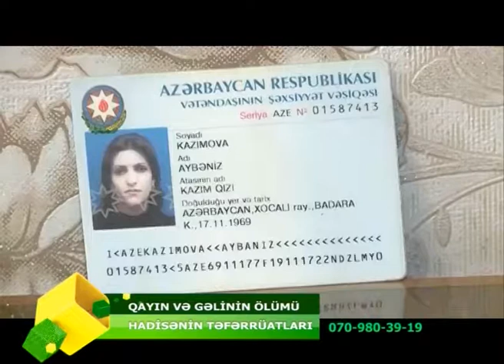DEHSETLI CINAYETIN TEFERRUATLARI ORTAYA CIXDI